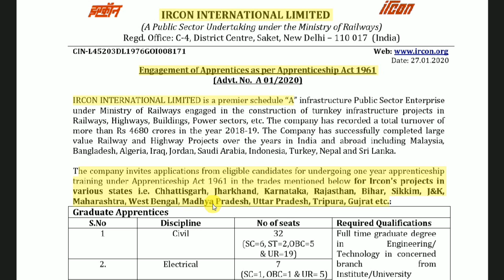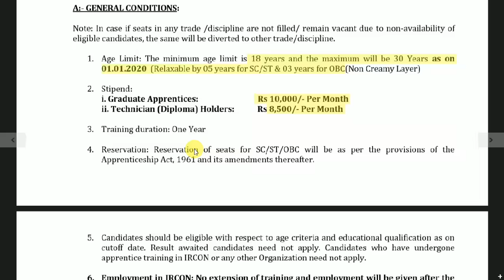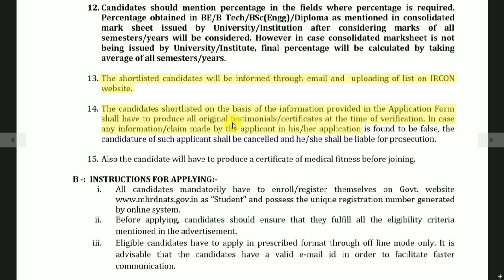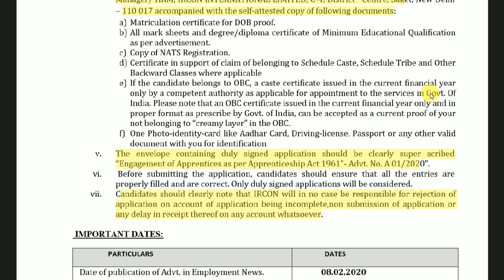IRCON International Limited Recruitment 2020 I Freshers, No Fee, No Exam, No Interview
IRCON INTERNATIONAL LIMITED is a premier schedule “A” infrastructure Public Sector Enterprise under Ministry of Railways engaged in the construction of turnkey infrastructure projects in Railways, Highways, Buildings, Power sectors, etc.

The company invites applications from eligible candidates for undergoing one year apprenticeship training under Apprenticeship Act 1961 in the trades mentioned below for Ircon's projects in various states i.e. Chhattisgarh, Jharkhand, Karnataka, Rajasthan, Bihar, Sikkim, J&K, Maharashtra, West Bengal, Madhya Pradesh, Uttar Pradesh, Tripura, Gujrat etc